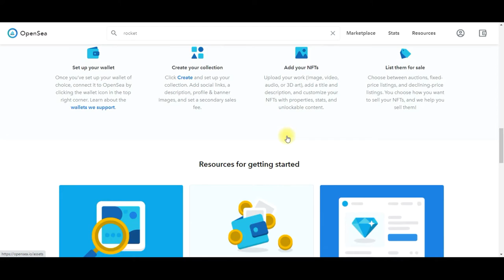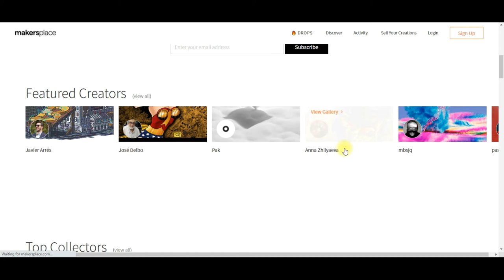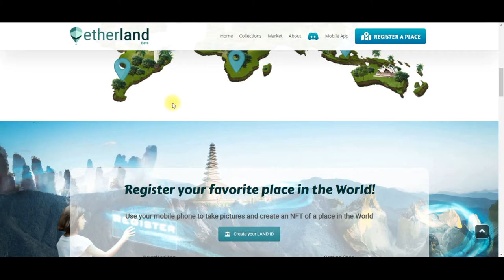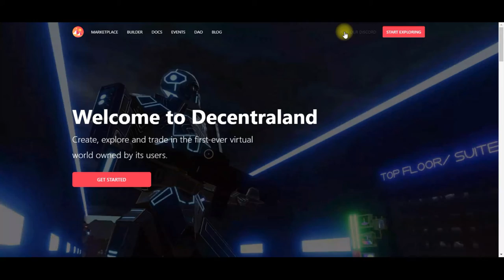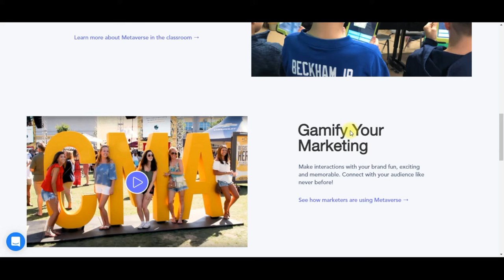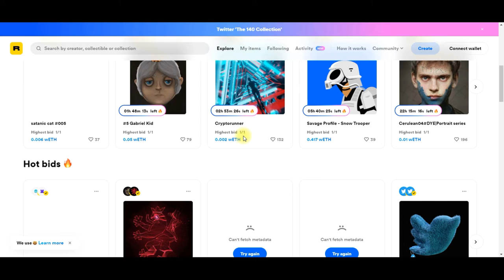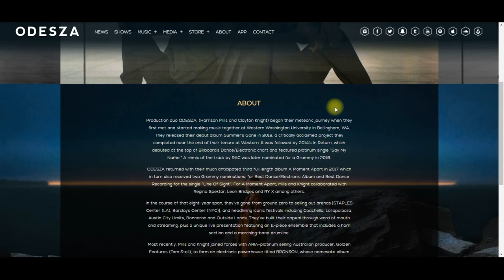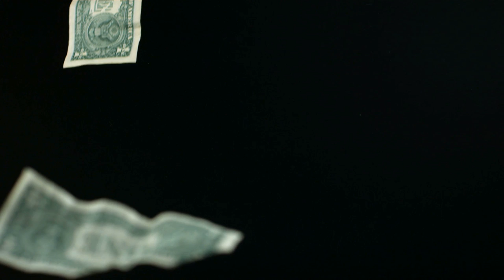|| NFT || Non Fungible Token || 10 Amazing NFT Marketplaces || Sell NFTs and make Millions ||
|| NFT || Non Fungible Token || 10 Amazing NFT Marketplaces || Sell NFTs and make Millions || CryptoCurrency